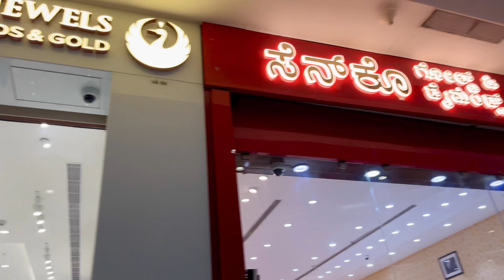রিদ্ধির মনের জোর॥পারিবারিক রীতিনীতি॥জলখাবারে দারুণ চমক সাথে সোনা দোকানের পাড়ায় ঘোরাঘুরি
রিদ্ধি নিজে হাতে চাকা আর অক্ষের এই প্রজেক্টটা বানিয়েছে। ওর দুই দিন সময় লেগেছিল পুরো প্রজেক্টটা তৈরি করতে। অথচ, একটুও সাহায্য ছাড়া এত সুন্দরভাবে প্রজেক্টটা তৈরি করেছে দেখে আমরা সবাই খুব খুশি। নিজের দায়িত্ব নিজেই পালন করতে শিখে গেছে, আর এই স্বাধীন কাজ করার ক্ষমতা দেখে আমার নিজের ছোটবেলার কথা মনে পড়ে যায়। আমিও তো ওর মতো একদিন এভাবে স্কুলের প্রজেক্ট বানিয়ে আনতাম। ভাবলে ভালো লাগে, সেই দিনের আমি, আর আজকের মা হয়ে ওঠা—একটি বিশাল পরিবর্তন, তবু অনেক কিছুই একই রয়ে গেছে।